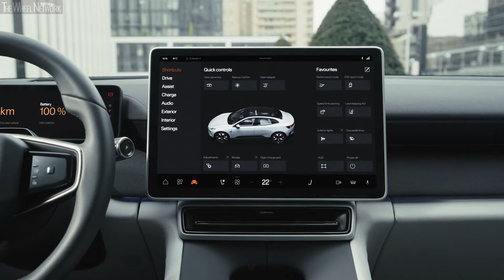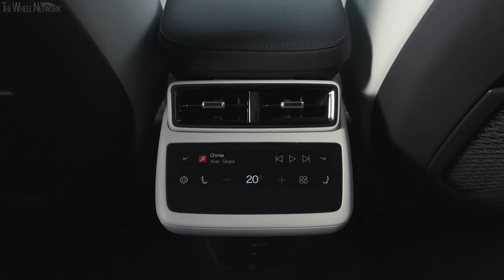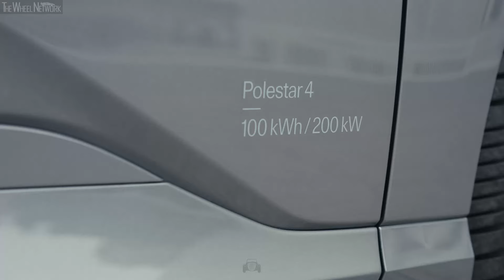2025 Polestar 4 with Pro Pack | Storm | Driving, Interior, Exterior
Polestar 4 with Pro Pack Specifications:
▪ Towing capacity – 2,000 kg
▪ Cargo volume front/rear – 15/526 litre
▪ Engine – Permanent magnet synchronous motor, rear
▪ Max output – 200 kW (272 hp)
▪ Max torque – 343 Nm (253 lb-ft)
▪ Transmission – Single-speed, RWD
▪ Charging capacity (AC/DC) – 22/200 kW
▪ Charging time 10-80% (DC) – 30 min at 200 kW
▪ Charging time 0-100% (AC) – 5.5 hours at 22 kW

▪ Exterior colour – Storm

* Including mirrors

Video Timeline
0:00 – Driving
4:17 – Interior
6:55 – Exterior